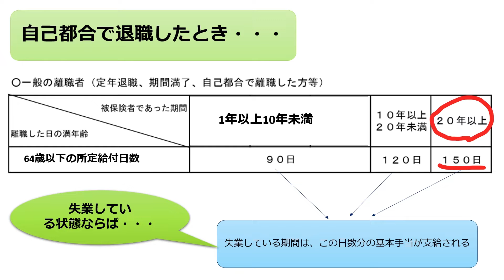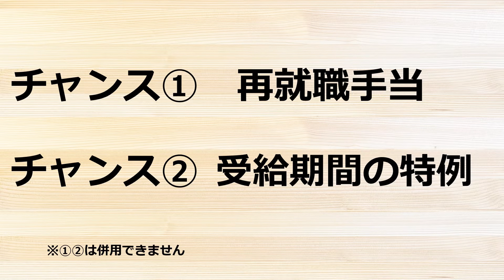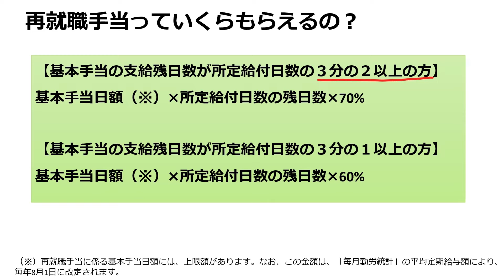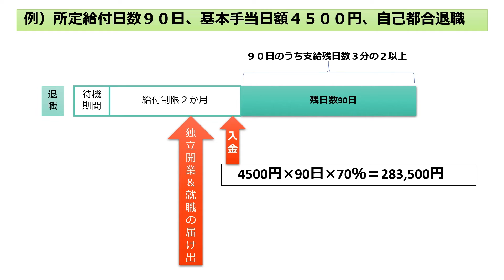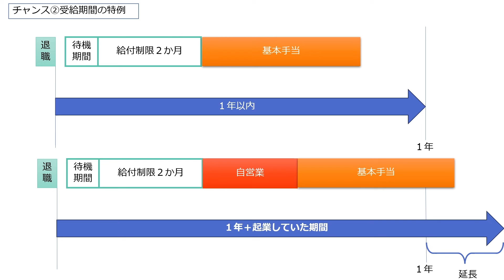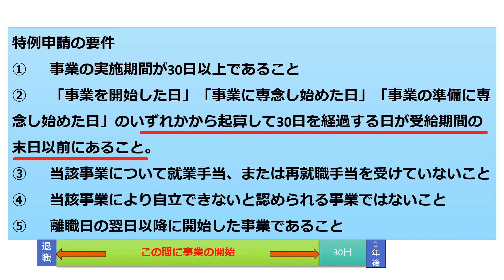会社を辞めて独立開業したときの失業保険はもらえるのか？雇用保険は活かせるのか？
独立開業しても失業手当をもらえる可能性はあります。雇用保険料をせっかく払ってきたのだから、会社を退職て起業しても、キッチリもらえるものはもらいたいですよね。今回は、独立開業した人の失業保険はどうなってしまうのか？なんかもらえるのか？について解説しました。
これから起業を考えている人のお金の安心につながれば幸いです。

1:32  独立開業したとき
2:38  再就職手当
6:34  雇用期間の延長の特例
9:27  まとめ